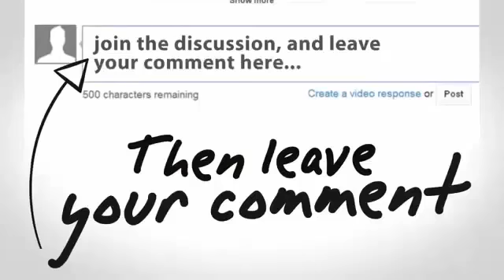Tanggapan AA GYM Atas AHOK &quot;MENYEJUKAN Tetapi Tetap TEGAS&quot; ~ Berita Islami 8 Oktober 2016